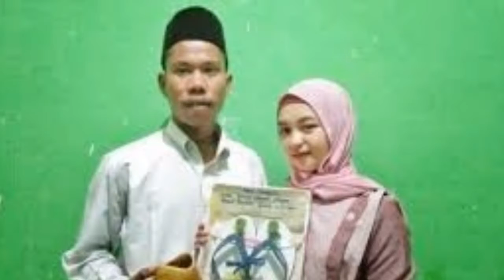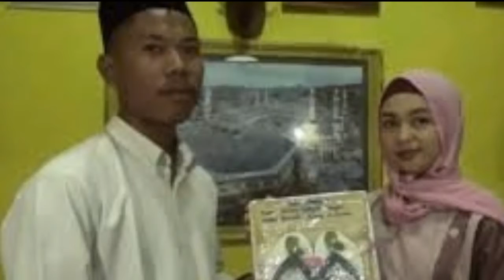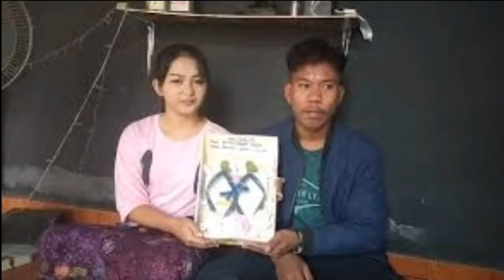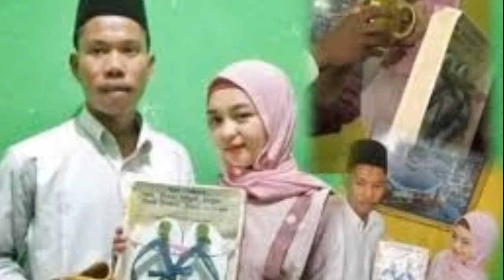VIRAL Pria di Lombok Nikahi Model Cantik dengan Mahar Sandal Jepit & Segelas Air, Ini Faktanya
Pernikahan merupakan momen paling bahagia dan sangat dinantikan bagi setiap pasangan. Bahkan tidak sedikit pasangan yang menikah dengan jumlah mahar atau mas kawin yang fantastis. Tapi hal itu tidak berlaku dengan pasangan yang satu ini.
Pasangan ini menikah dengan mahar yang terbilang unik dan cukup murah sehingga jadi perbincangan.

Video itu memperlihatkan pernikahan sepasang pengantin, Yudi Anggata (24), warga Desa Braim, dan Helmi (20) warga Desa Jurit, Lombok Tengah.

Hanya bermodal sandal jepit dan segelas air putih, lelaki di Desa Braim, Kecamatan Praya Tengah, Lombok Tengah, Nusa Tenggara Barat, menikahi kekasihnya yang lebih muda dari dirinya. Pasangan tersebut telah sah menjadi pasangan suami istri pada Jumat (3/7/2020). Namun, terdapat keunikan dalam video yang viral itu.

Mas kawin yang diberikan dalam pernikahan itu adalah sandal jepit dan segelas air. Dalam video itu terlihat Yudhi yang mengenakan kemeja putih dan sarung merah beberapa kali mengulang pengucapan ijab kabul. Sementara Helmi yang mengenakan busana merah muda duduk di sebelah kiri Yudhi.

Perempuan yang berprofesi sebagai model itu hanya tersenyum melihat pasangannya itu. Saat dikonfirmasi Kompas.com, Helmi mengatakan, mas kawin segelas air putih dan sandal jepit itu merupakan permintaannya. Perempuan yang merupakan model video klip lagu tradisional Sasak itu mengaku tak ingin memberatkan sang suami.

Setelah akad nikah, Helmi langsung meminum air yang berada di gelas keramik berwarna coklat tersebut. Sementara, sandal jepit yang merupakan mas kawin lainnya hendak dipajang. Helmi mengaku tak punya alasan lain meminta sandal jepit sebagai mas kawin. Sekali lagi, ia mengaku tak mau menyulitkan suaminya.

Selain itu, ia ingin sandal jepit itu menjadi kenangan yang bisa dibagikan kepada anaknya nanti. Pasangan itu tampak sangat bahagia. Walau hanya bermahar sandal jepit berwarna putih dan segelas air putih, keduanya akhirnya bisa bersatu.
Dalam prosesi ijab-kabul, terlihat sang mempelai laki-laki hanya memakai kemeja putih polos lengkap dengan peci warna hitamnya.

Sedangkan sang wanita tampak menawan dengan mengenakan jilbab warna merah muda. Yudi tampak sedikit tegang. Bahkan, ia sempat salah saat mengikuti ucapan sang penghulu. Gelak-tawa dari anggota keluarga dan sejumlah warga setempat pun menghiasi acara ijab-kabul itu.

Tak hanya itu, kejadian lucu pun terjadi saat Yudi mengucapkan mahar pernikahannya yaitu sandal jepit dan segelas air. Ia tampak menahan tawa saat mengatakan mahar tersebut. Tak hanya Yudi, mempelai wanita hingga saksi juga terlihat tertawa saat mendengarnya.

Walau sempat salah ucap saat prosesi ijab-kabul, Yudi pun akhirnya resmi menjadi suami Helmi usai mengulanginya dengan benar. Dengan mahar yang sangat sederhana, keduanya akhirnya sah menjadi pasangan suami-istri. Di akhir video, pasangan itu memamerkan mahar berupa sepasang sandal jepit. Selain itu, sang mempelai wanita juga tampak meminum air dari sebuah gelas yang bertanda bahwa air itu merupakan mahar dari pernikahan mereka.